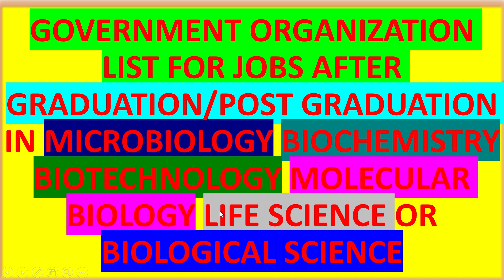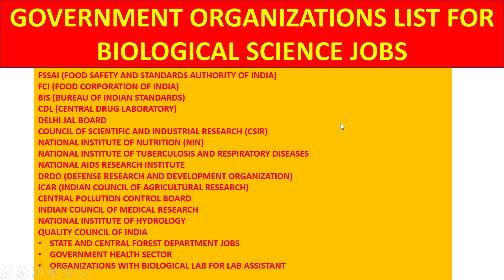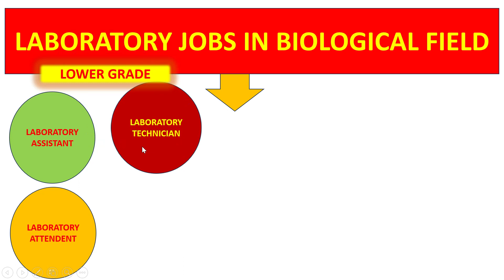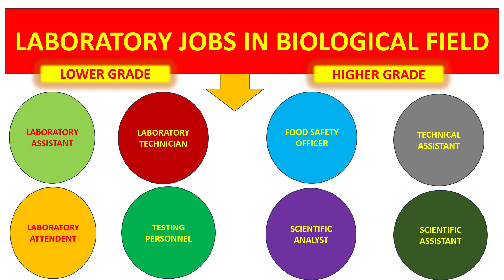GOVERNMENT ORGANIZATION LIST FOR JOBS AFTER GRADUATION IN BIOSCIENCE OR LIFESCIENCE IN BENGALI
GOVERNMENT ORGANIZATION LIST FOR JOBS AFTER GRADUATION/POST GRADUATION IN MICROBIOLOGY BIOCHEMISTRY BIOTECHNOLOGY MOLECULAR BIOLOGY LIFE SCIENCE OR BIOLOGICAL SCIENCE